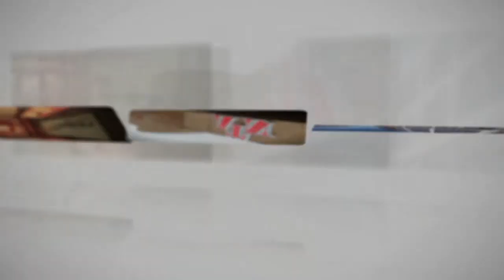Culture in the City of Markham: Commentary by Paul Keeling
Paul Keeling is fortunate enough to both live and work in The City of Markham for more than forty years. He is currently Vice-Chair of the Varley Art Foundation.